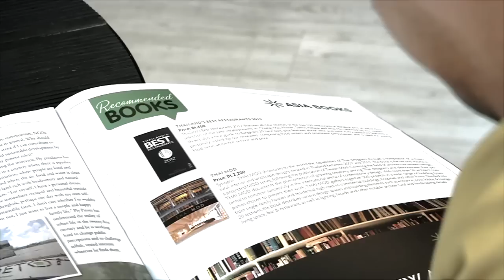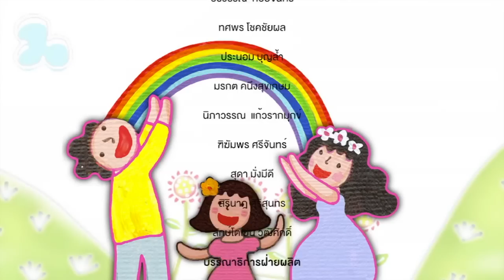กายใจ เจ๊แหม่ม